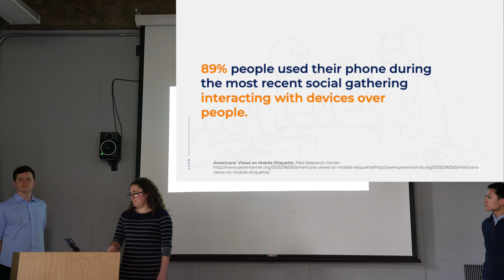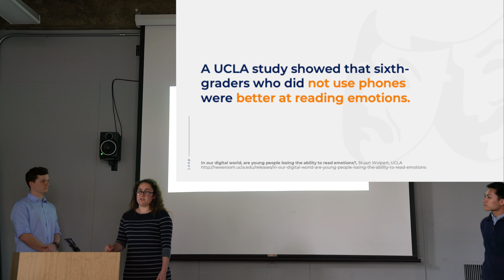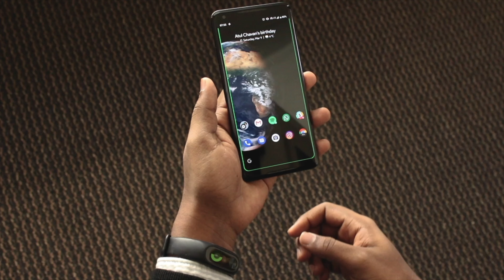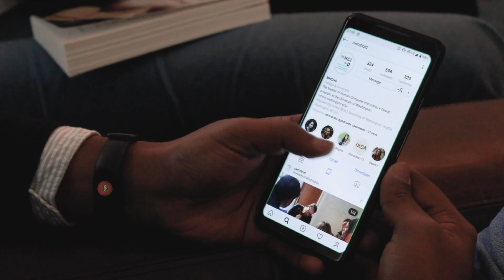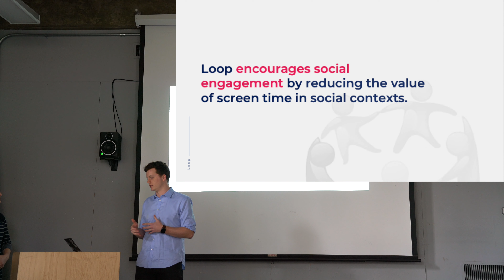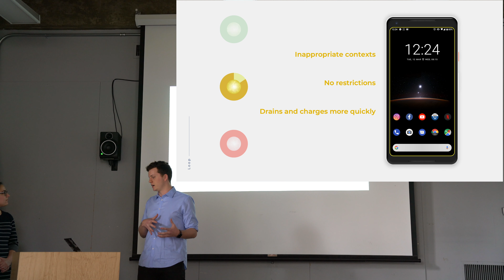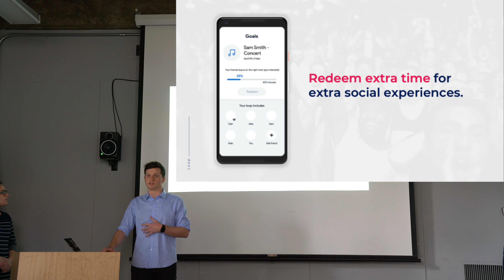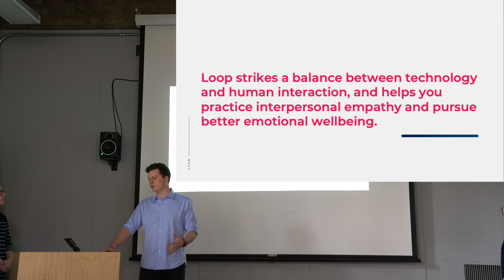Loop (Full Presentation) | UW IxD & MHCI+D | Microsoft Design Expo 2019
University of Washington Interaction Design and Masters of Human-Computer Interaction and Design.

Loop is a smarter way to use your smartphone. It is a system that changes the value of screen time and the way we think about time spent on our phones. It encourages less screen usage and increased social engagement for the purpose of improving empathy and emotional wellbeing.